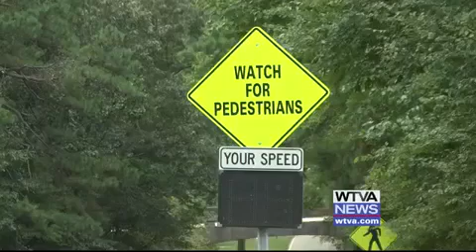Monroe County on the lookout for speeders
Monroe County Supervisors want to slow down fast moving drivers